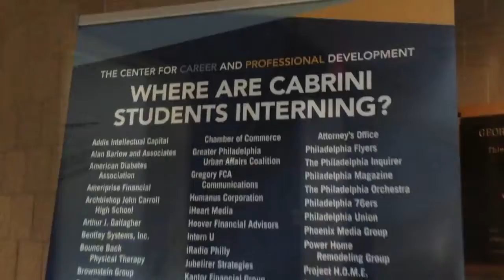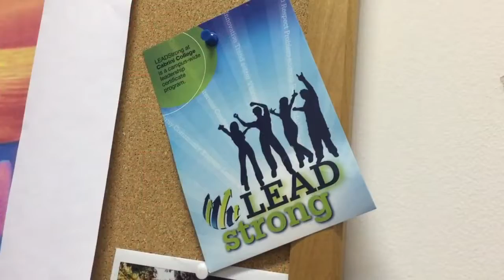Cabrini Students Intern All Around Campus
At Cabrini, students have to opportunity to take part in endless on campus internships. Take a look inside a few student's personal internship experiences and how they collaborate with faculty to apply their classroom learning skills to professional work environments.

Video by Angelina Miller and Brian Nestel.